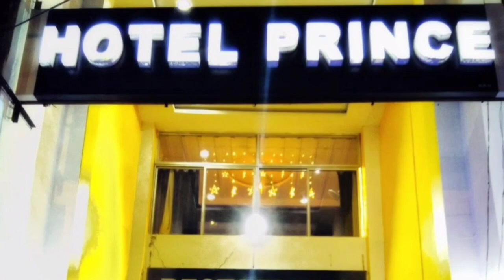JHARSUGUDA SAMBALPURI NEWS BULLETIN